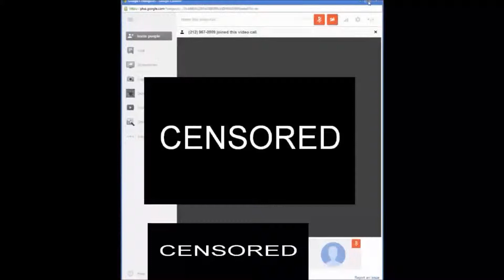Group Prank Calling Episode 1